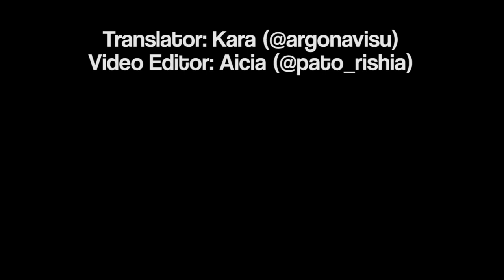【ENG SUB】Nijo Kanata AAside Self-Introduction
Translations by Kara (@argonavisu)
Subbing by Aicia (@pato_rishia)

Do enjoy!~